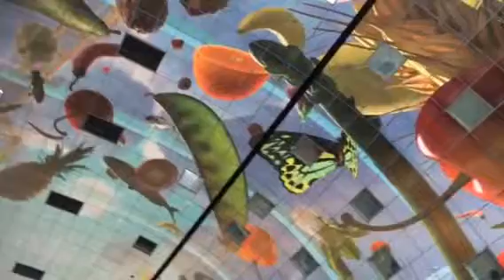Markthal 24may14 inside